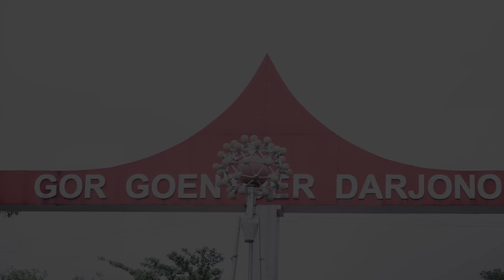Doaku untuk Arema dan Indonesia (Kanjuruhan) - Yonk Baby ft. Vania Rizky T. Akustik Version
Yonk Music Akustik Version - "Doaku untuk Arema dan Indonesia (Kanjuruhan)" Yonk Baby

Source Video Reff : @aremafcofficial
Yonk Baby ft. Vania Rizky T. Akustik Version - "Doaku untuk Arema dan Indonesia (Kanjuruhan)" Yonk Baby
Guitar Tuning : E A D G B E (capo fret 4)
Judul : Doaku untuk Arema dan Indonesia (Kanjuruhan)
Artis : Yonk Baby & Vania Rizky T
Dipopulerkan Oleh : Yonk Music
Video : dion.hanung

doaku, untukmu sahabat
tenang disana
akan kami lanjutkan perjuangan

disini, dan seluruh negeri ini
turut berdukacita
belasungkawa sedalam-dalamnya

bumi Arema berduka
duka kita semua
bumi Arema berduka
duka kita semua

kan ku panjatkan doa
untukmu sahabat
untukmu sahabat

dari bumi Perwira
damailah supporter Indonesia

dari bumi Perwira
damailah supporter Indonesia

doaku, untukmu sahabat
tenang disana

bumi Arema berduka
duka kita semua
bumi Arema berduka
duka kita semua

untukmu sahabat
untukmu sahabat

dari bumi Perwira
damailah supporter Indonesia

dari bumi Perwira
damailah supporter Indonesia